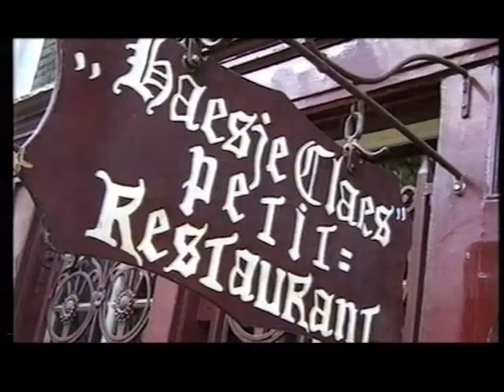NOIR - 'WALKING' IN AMSTERDAM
Georg Kajanus (Sailor, Data) and Tim Dry (Shock, Tik & Tok) as the duo Noir, exploring the streets and restaurants of Amsterdam to the soundtrack of their single 'Walking' for the Channel 4 TV food and drink series 'Feast' in 1997.